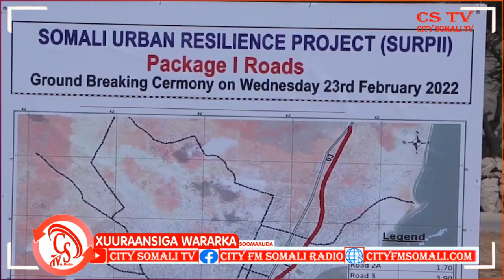"Reer Kismaayo waxaan u rajeynayaa in arintan ay biloow u noqoto" Madaxweyne Axmed Madoobe